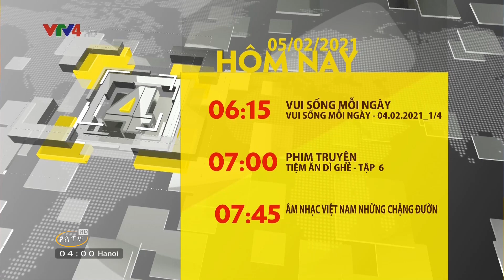VTV4 2021 | Giới Thiệu Chương Trình Hôm Nay 04h00 05/02/2021 | PiPiTV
[Nền Mới] VTV4 Giới Thiệu Chương Trình Hôm Nay 05/02/2021
VTV4 GTCT Hôm Nay 05/02/2021